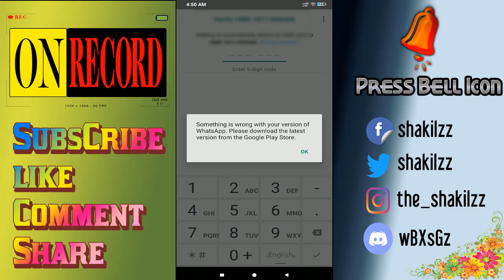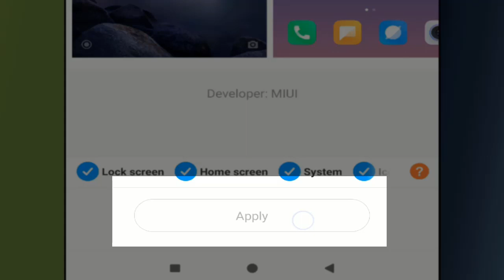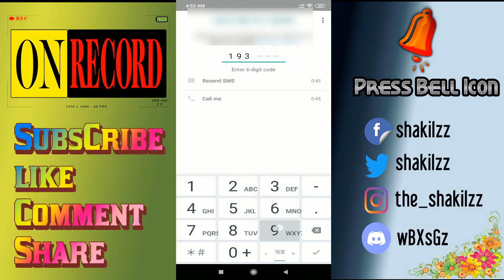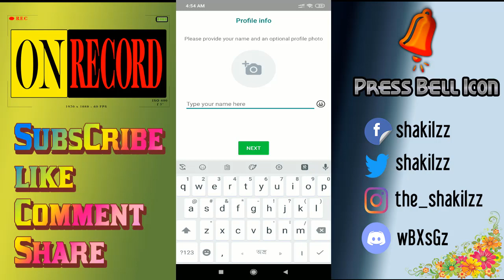FIXED | Something wrong with your whatsapp version error